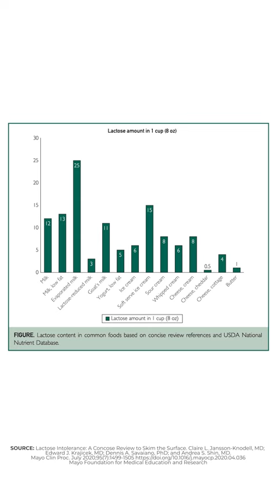Lactose Intolerance or Irritable Bowel Syndrome?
Milk, cheese, butter, ice cream, some of our favorite treats and cooking ingredients may not always agree with our guts due to their lactose content. Some may even have an intolerance to consuming amounts of lactose. But how can you tell if your symptoms are a result of lactose intolerance, or something else like IBS?